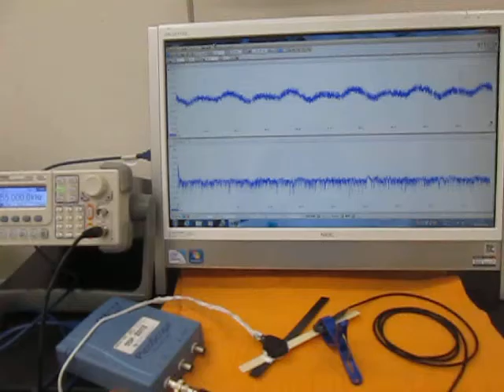‹樹脂・プラスチック›を利用した超音波技術